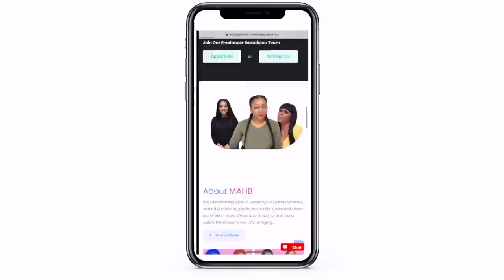PLT HAUL PRANK😍HE CALLED ME FAT AND CAT 😭😭😭HUSBAND RATES MY VALENTINE OUTFITS🇬🇧 VLOG|CLOTHING HAUL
PLT HAUL PRANK😍HE CALLED ME FAT AND CAT 😭😭😭HUSBAND RATES MY VALENTINE OUTFITS🇬🇧 VLOG|CLOTHING HAUL| PRETTY LITTLE THINGS CLOTHING HAUL
MY HAIR AND MAKEUP YOUTUBE CHANNEL😍